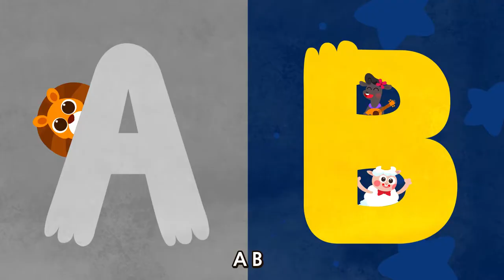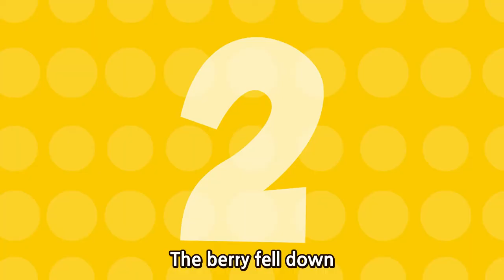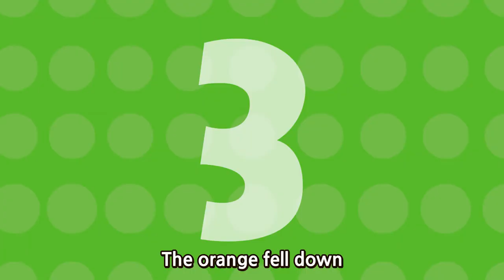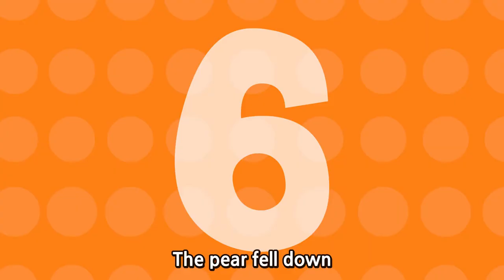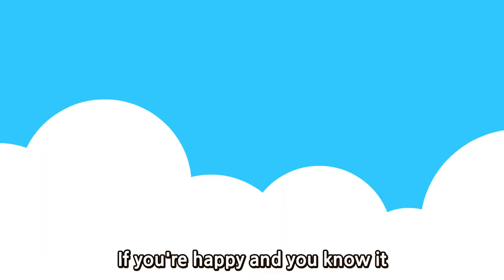英文兒童歌曲收藏 Head Shoulders Knees and Toes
wekiz song